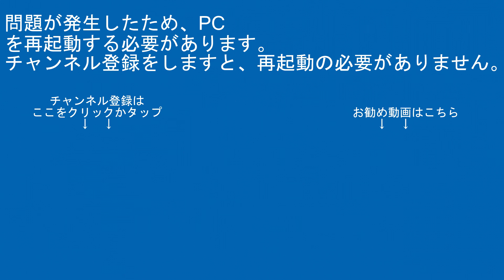全日空B777-381･JA752A羽田空港第2ﾀｰﾐﾅﾙ展望ﾃﾞｯｷ【はやぶさ物語】